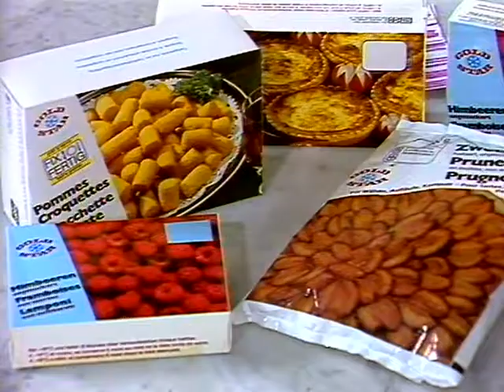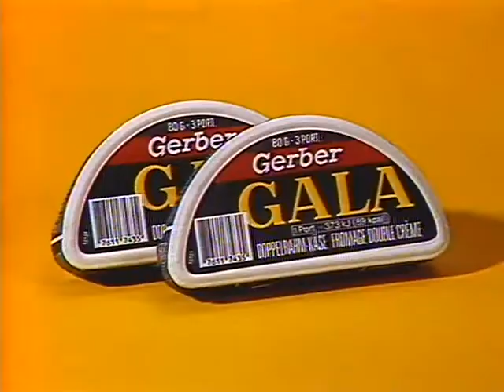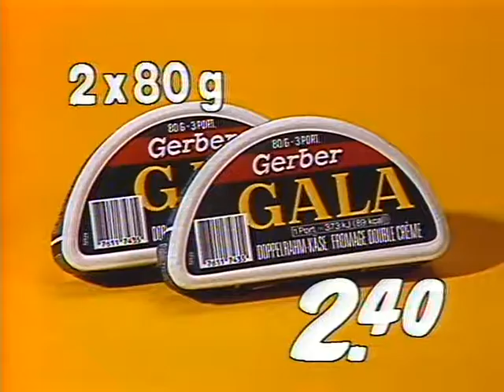Coop Mittwochstudio, Folge 390 vom 20. Februar 1985